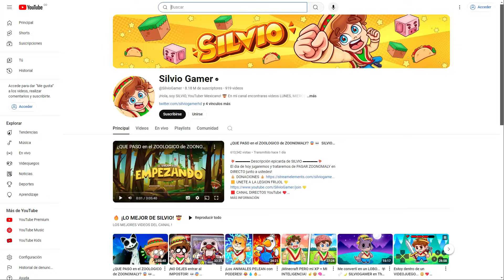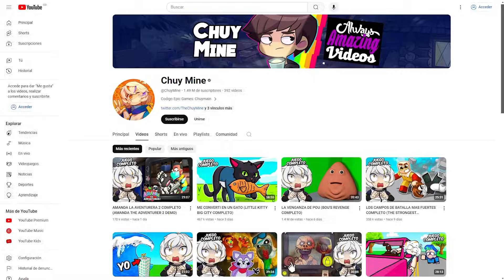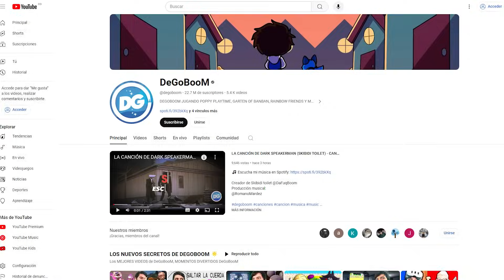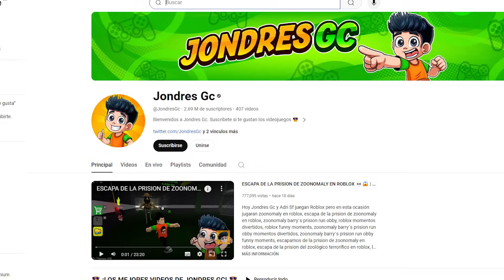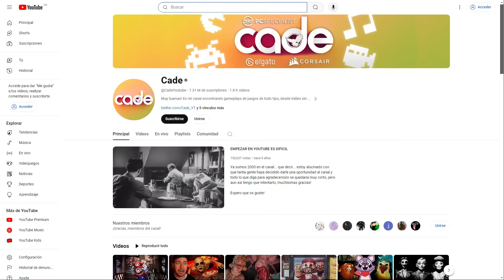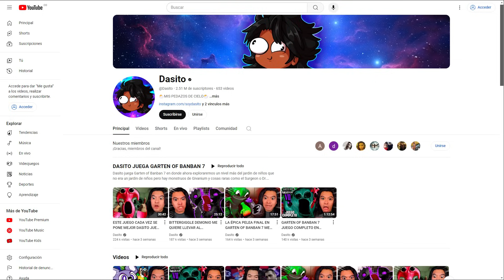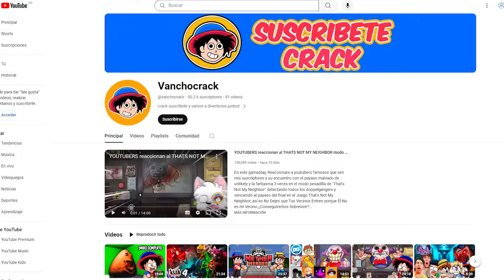YOUTUBERS REACCIONAN A MOLLIE MACAW EN INDIGO PARK CHAPTER 1 😱 | ALISSON GC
Mis amores hoy veremos la reacción de los youtubers mas famosos que ven mis suscriptores como SILVIO GAMER, JONDRES GC, MELI RICO , CADE, DEGOBOOM, VANCHOCRACK, CHUY MINE Y DASITO al encuentro con MOLLIE MACAW en el primer capitulo de INDIGO PARK

gracias a ustedes ya somos mas de 90K y cuento con su apoyo para llegar pronto a los 100K🥰
Ustedes son lo mejor del mundo, Los amo muchísimo 😍